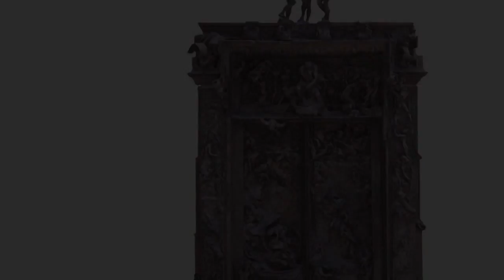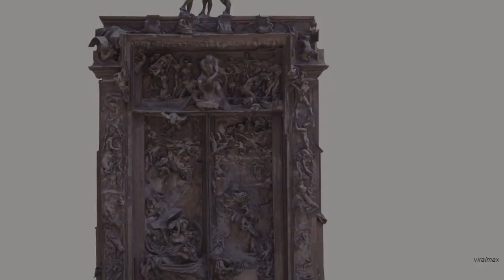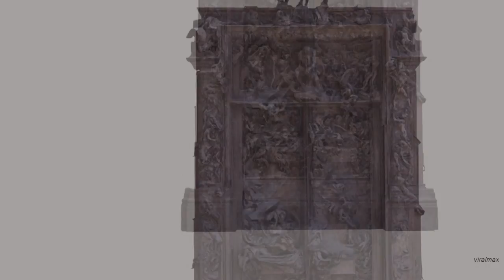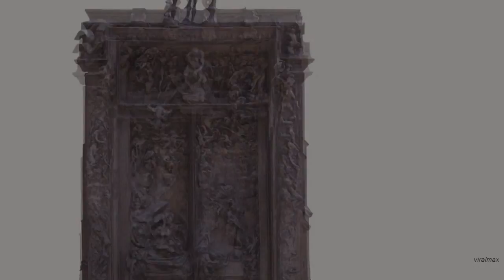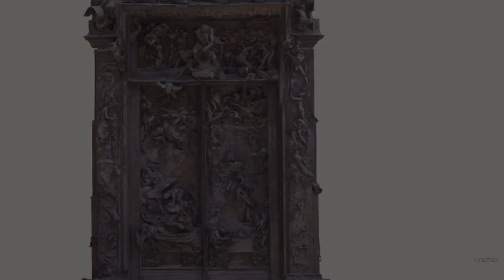Special Request - Brainstorm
Brainstorm by Special Request (Paul Woolford). Taken from the album Belief System LP. Out via Houndstooth.

RELEASE TRACKLIST:
Special Request - Belief System LP
01. Special Request - Chrysalis (Original Mix)
02. Special Request - Adel Crag Microdot (Original Mix)
03. Special Request - Catacombs (Original Mix)
04. Special Request - Tiresias (Original Mix)
05. Special Request - Sanctuary (Original Mix)
06. Special Request - Change (Original Mix)
07. Special Request - Curtain Twitcher (Original Mix)
08. Special Request - Scrambled in LS1 (Original Mix)
09. Special Request - Make It Real (Original Mix)
10. Special Request - Brain storm (Original Mix)
11. Special Request - Leviathan (Original Mix)
12. Special Request - Replicant (Nexus 7 VIP)
13. Special Request - Cheyne Stoking (Original Mix)
14. Special Request - Light In The Darkest Hour (Original Mix)
15. Special Request - Carex Vesicaria (Original Mix)
16. Special Request - Advent (Original Mix)
17. Special Request - Witness (Original Mix)
18. Special Request - Transmission (Original Mix)
19. Special Request - Reckoning (Original Mix)
20. Special Request - Qoriqzona (Original Mix)
21. Special Request - Five Lane Ends (Original Mix)
22. Special Request - Ouroboros (Original Mix)
23. Special Request - In Loving Memory (Original Mix)

CREDITS:
Follow Paul Woolford a.k.a. Special Request